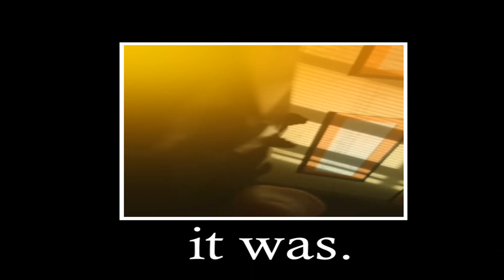Guys look what i found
Isn't it so cool? :D